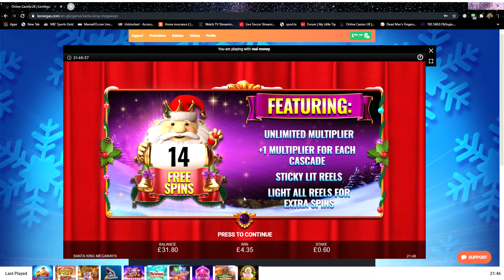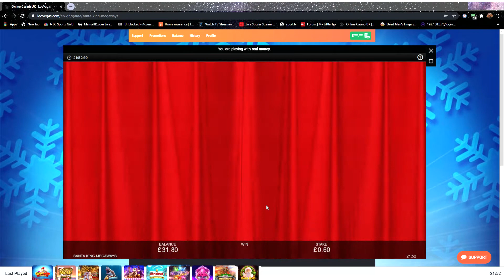Simons New Santa King - MEGA WIN from 60p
Played on Online Casino UK   LeoVegas
My little MEGA win from 60p Bonus